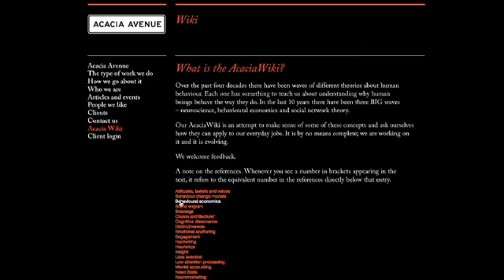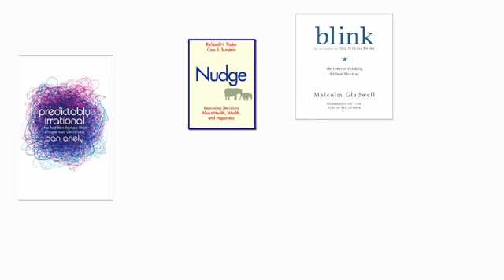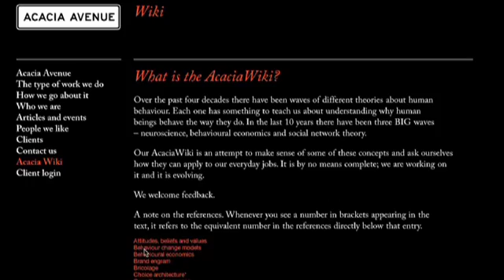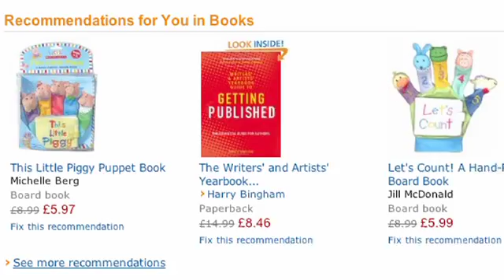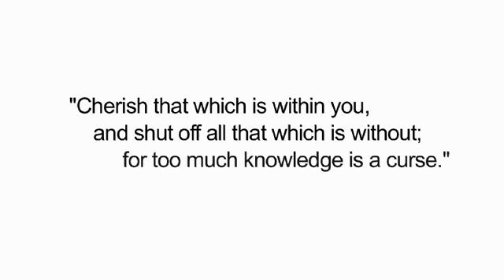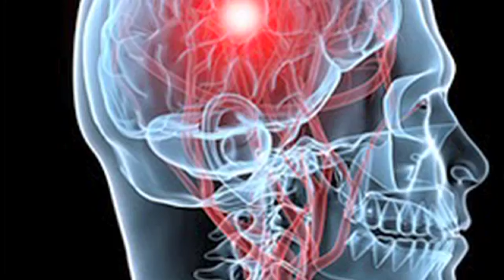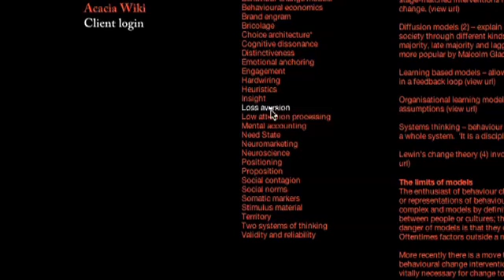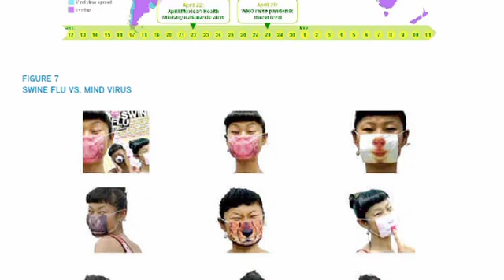Behavioural Economics Part 1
Wendy Gordon gives an introduction to all the main principles of behavioural economics, and explains why it is of fundamental importance to the practice of qualitative research.